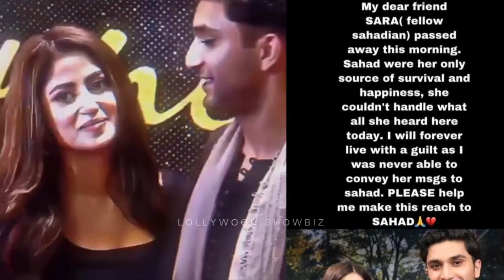Sajal ali fan Girl Passed away after Sajal and Ahad Divorce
sajal ali and ahad raza mir divorce geo news
sajal ali and ahad raza mir divorce latest news
sajal ali interview about divorce
sajal ali and ahad raza mir divorce interview
did sajal ali got divorced
mariaali
mariaalichannel
maria ali latest
maria ali channel
maria ali
showbiz
showbiz news
latest news
ahad raza mir interview
ahad raza mir drama
sajal ali and ahad raza mir
ahad raza mir new drama
ahad raza mir and sajal aly divorce
complete engagement album of asim azhar
sajal divorce
sajal ali and ahad raza mir divorce
ahad raza mir divorce
sajal ali news
sajal ali latest news
ahad raza mir news
ahad raza mir latest news
sajal ali and ahad raza mir marriage news
sajal ali and ahad raza mir part ways
sajal ali divorce ahad raza mir
sajal ali left ahad raza mir
ahad raza drama
sajal and ahad dramas
sajal ali divorce reason
lollywood now
ahad raza mir and sajal ali
ahad raza mir and sajal ali engagement
ahad raza
sajal aly and ahad raza mir separation
sajal ali and ahad raza mir drama
sajal ali and ahad raza mir new drama
sajal ali and ahad raza mir sepration
sajal and ahad raza sepration
sajal and ahad raza sepration news
sajal and ahad raza seprated
Saboor & Ali Ansari
Sajal Ali & Ahad Raza Mir
Sajal & Ahad Divorce
Sajal Ali Ahad Raza Breakup
Sajal Sister Saboor Nikah
Sajal & Ahad Divorce
Sajal Ali & Ahad Raza Divorce Reality
Sajal Latest Interview
video by Maria Ali
Sajal Ali and Abad Raza Mir Latest News
Sajal Ali & Feroz Khan

1) Non Commercial
2) Transformative In Nature
3) Does Not nagetively affected The Original Content